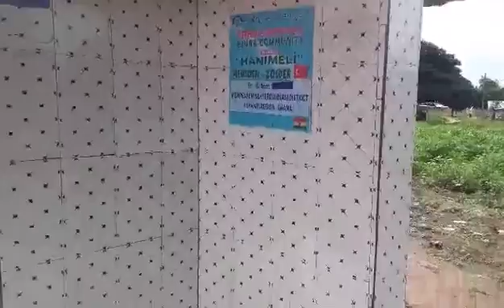Betul abla /waterput gesponserd door "hanimeli heusden zolder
Rabbim hayirlarini kabul etsin 10/2016